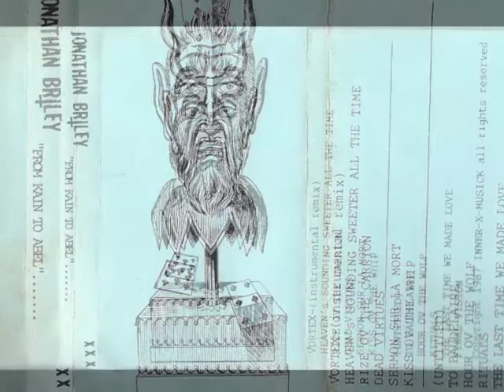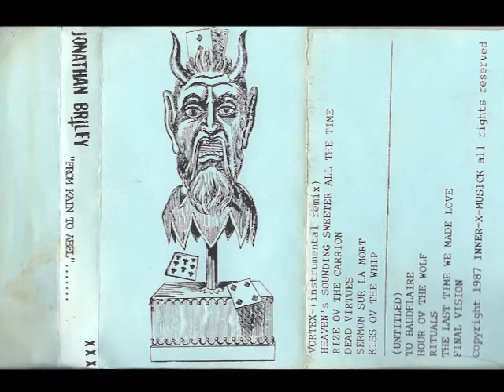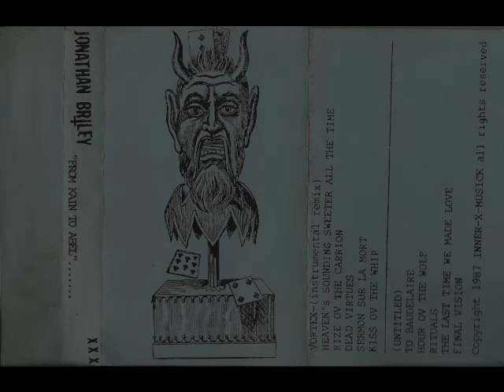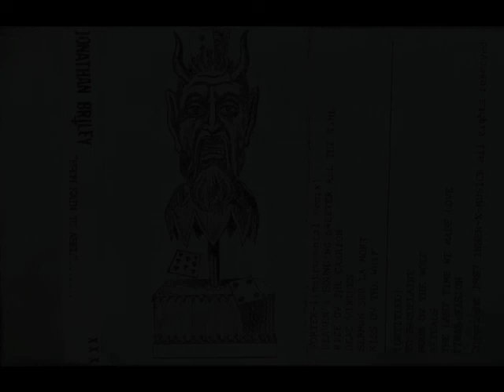Jonathan Briley - to Beaudelaire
From the tape "From Kain to Abel''
INNER-X-MUSICK, 1987